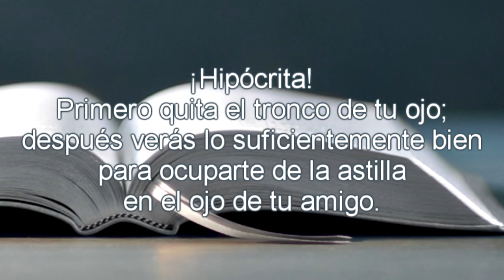Antes de ver faltas en otros... - Reflexión con Delson Morales | Emisora Nuevo Continente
▹Reflexión Diaria con Delson Morales para este lunes 26 de agosto